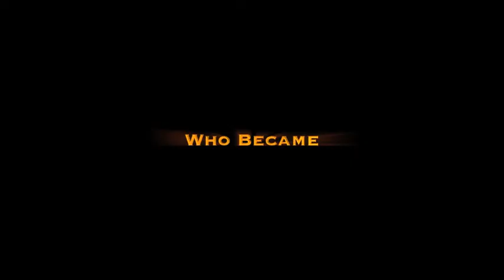Vortex of Hell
George Hill Vortex of Hell trailer